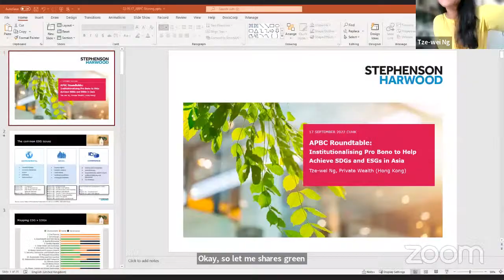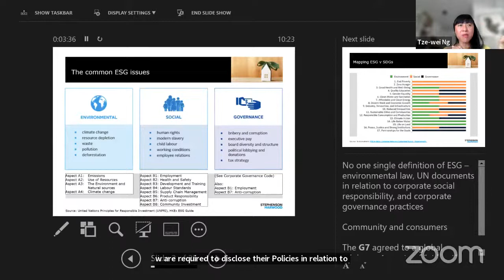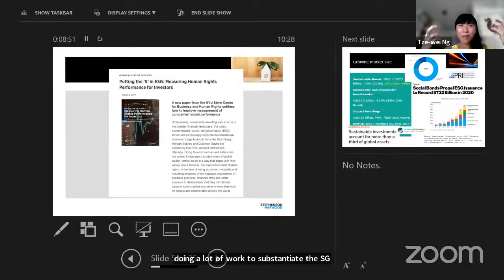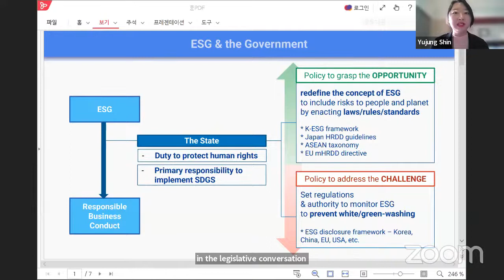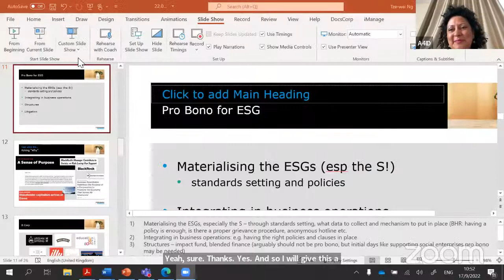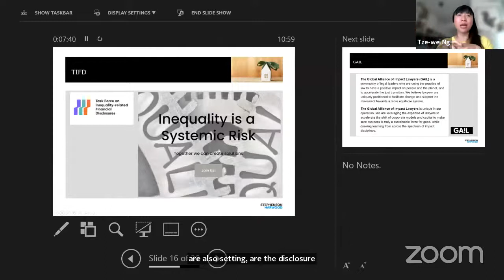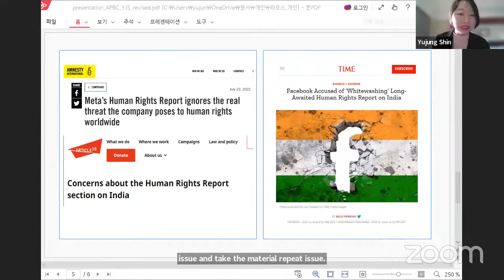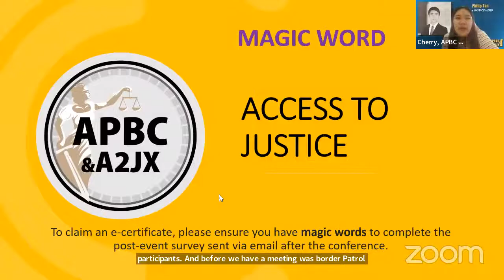Asia Pro Bono Roundtables: Institutionalizing Pro Bono to Assist in Achieving the SDG’s and ESG’s.